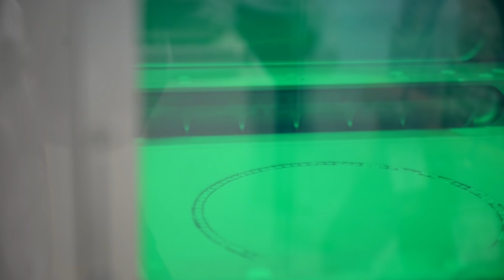Additive Manufacturing as an Alternative to Casting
Daan Kersten of Additive Industries discusses the promise of metal AM for production with Editor-in-Chief Peter Zelinski. Cost per piece can be lower than many expect.

Additive Manufacturing magazine began in 2012 as a supplement to Modern Machine Shop magazine. Today, the publication encompasses a website, e-newsletter, print magazine and annual conference.